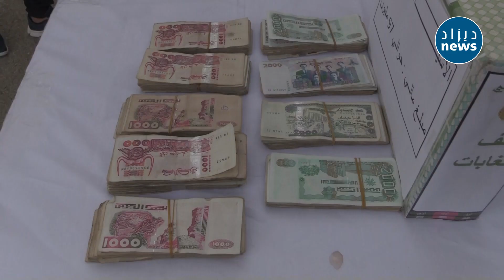شاهد كيف أطاح عناصر الدرك الوطني بـ 5 أشخاص كانو على إستعداد لمغادرة أرض الوطن بطريقة غير شرعية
شاهد كيف أطاح عناصر الدرك الوطني لولاية سكيكدة بـ 5 أشخاص كانو على إستعداد لمغادرة أرض الوطن بطريقة غير شرعية